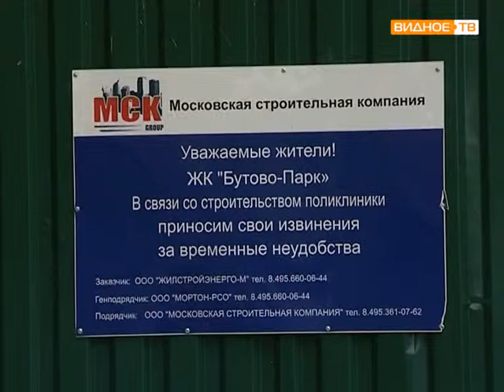Строительство детских садов